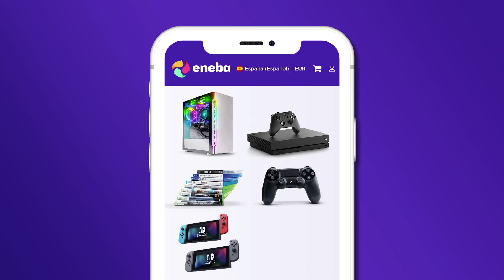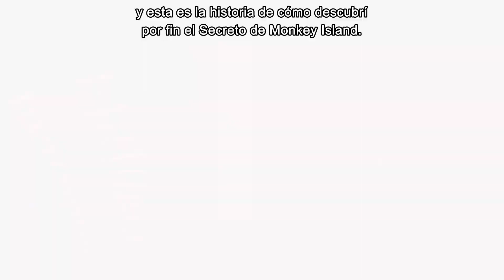¡¡¡La VERGÜENZA del VIDEOJUEGO!!!